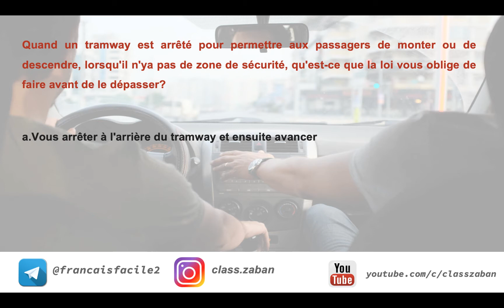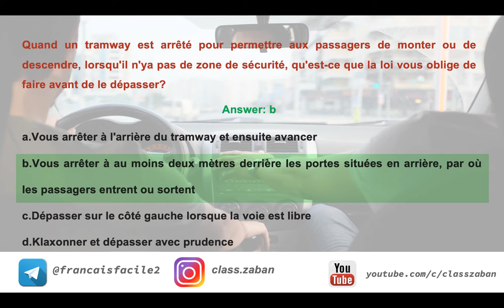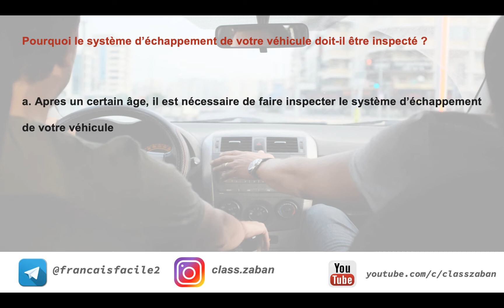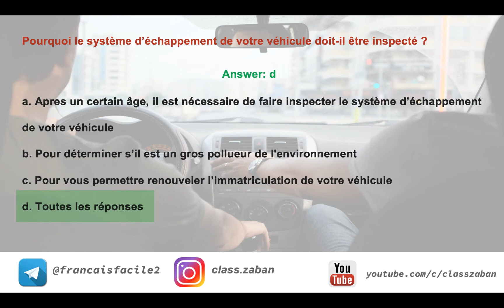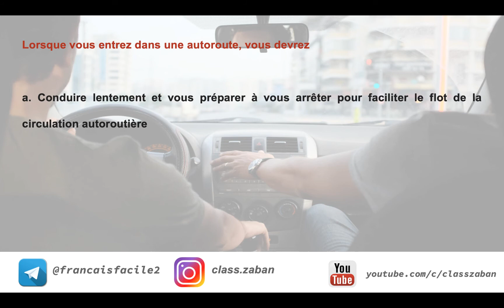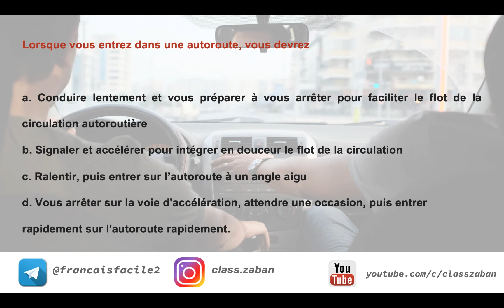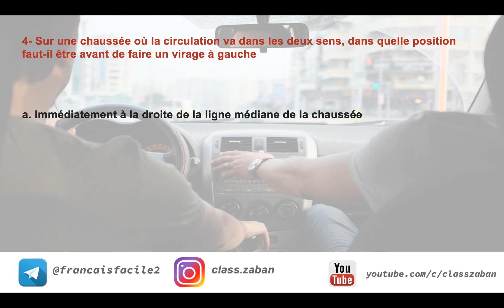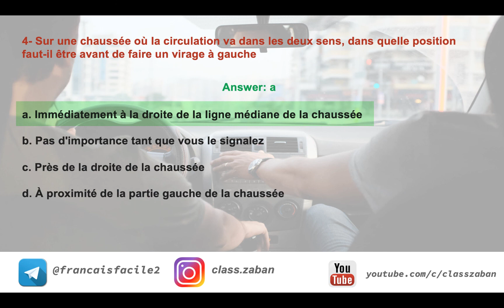نمونه سوالات آیین نامه کانادا به زبان فرانسه قسمت ۱| G1 samples tests- Part 1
در این سری ویدیوها می خواهم نمونه سوالات آیین نامه کانادا را به زبان فرانسه آموزش بدهم تا برای امتحان در استان کبک به شما کمک کنم.